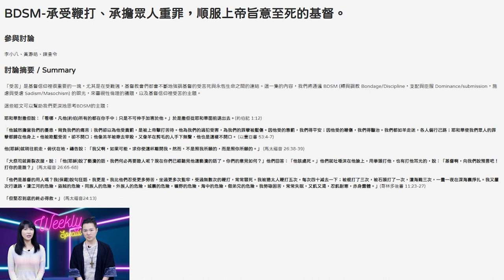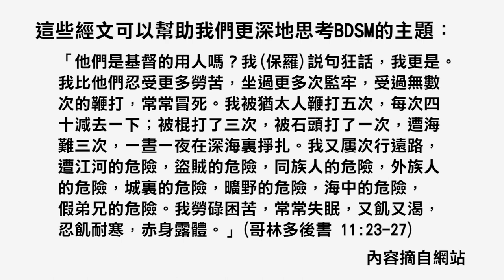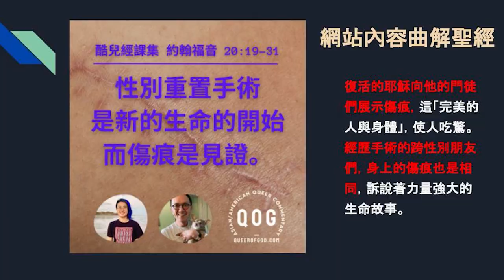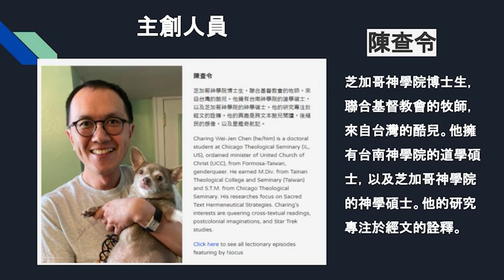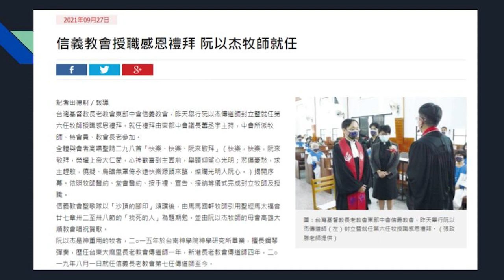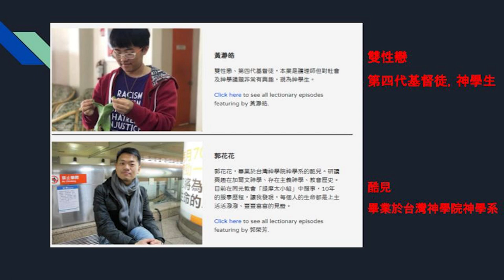華人牧師、傳道、青少年輔導扭曲聖經，教導「同性變性淫亂」，居然聲稱耶穌的鞭傷仿佛變性手術后的傷痕？| AI News 愛報導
請大家務必轉發，揭露惡行！不要害怕為神的真理發聲！也請大家繼續支持我們的事工，為我們介紹各大教會以及企業主，讓我們一起集結力量來翻轉時代！

更多保守派基督徒的企業請關注：
❤MY ID